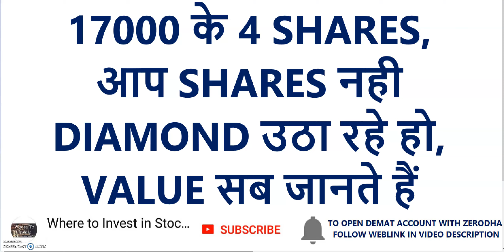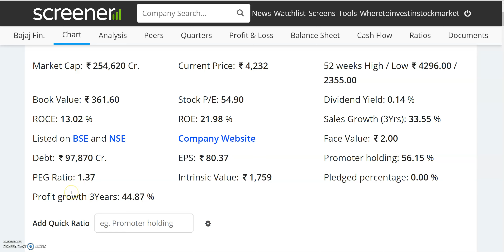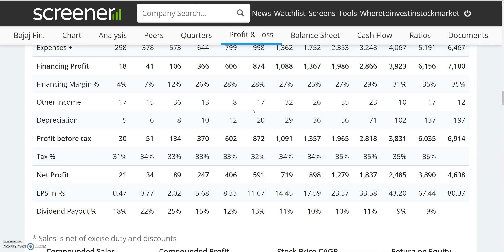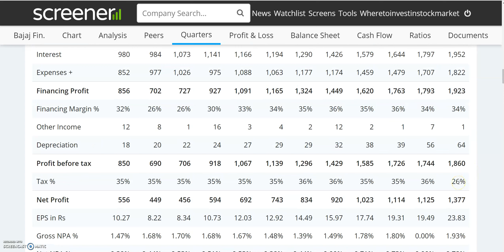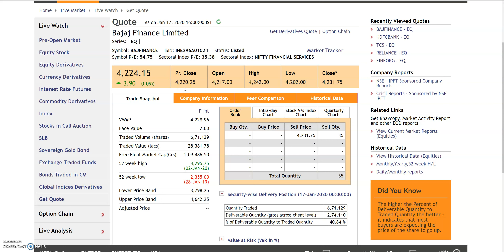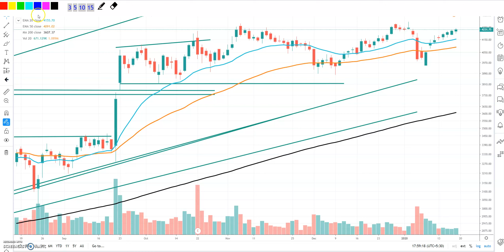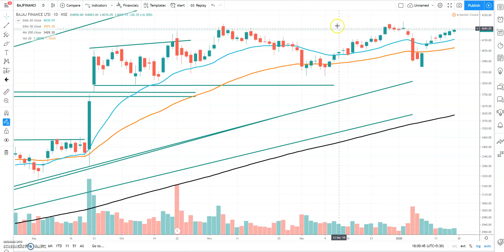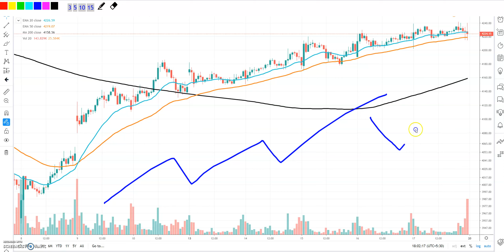17000 के 4 SHARES | आप SHARES नही DIAMOND उठा रहे हो | VALUE सब जानते हैं | LONG TERM INVESTMENT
17000 के 4 SHARES | आप SHARES नही DIAMOND उठा रहे हो | VALUE सब जानते हैं | LONG TERM INVESTMENT